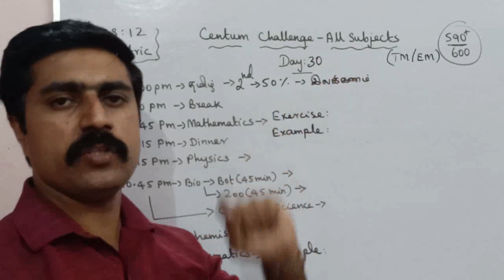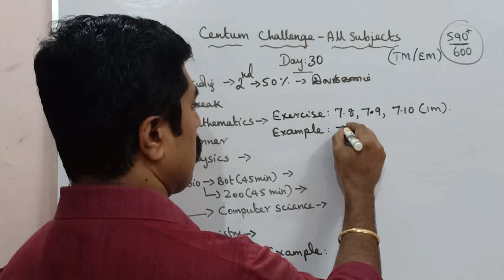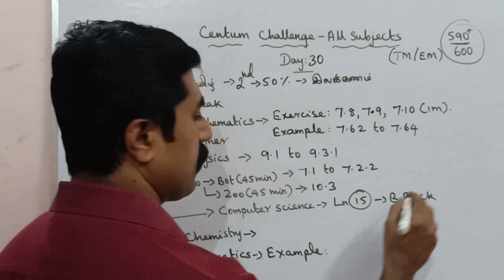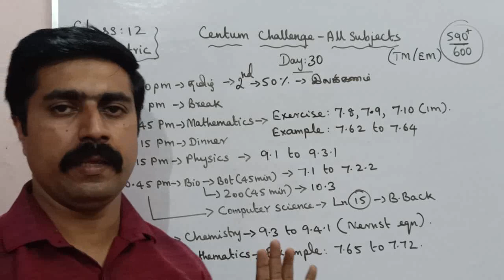Class 12|Day 30|Centum Challenge|Public (Annual) Exam-2023|all subjects|sky physics